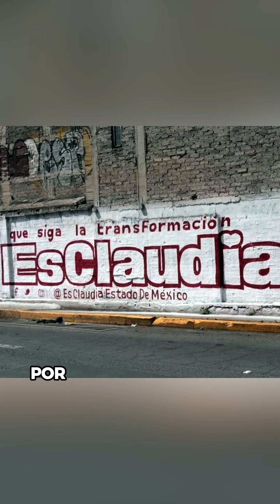Sabes que pasó este 03 de Octubre del 2024? Aquí te dejamos un resumen.